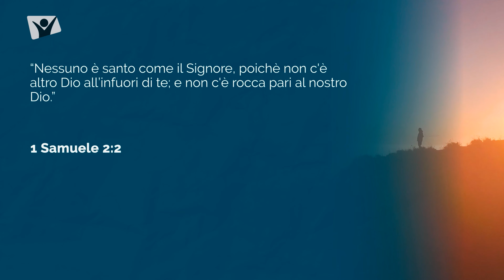1 Samuele 2:2 – Lunedì 25 dicembre 2023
“Nessuno è santo come il Signore, poichè non c'è altro Dio all’infuori di te; e non c'è rocca pari al nostro Dio”, 1 Samuele 2:2.

Meditazione giornaliera Apri la porta del tuo cuore, autori vari, Anna Claudia Mele.